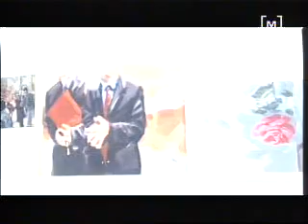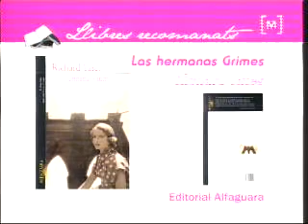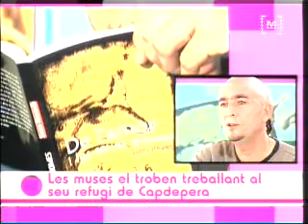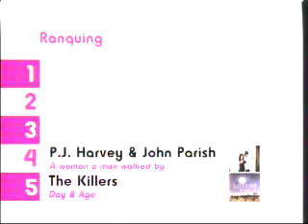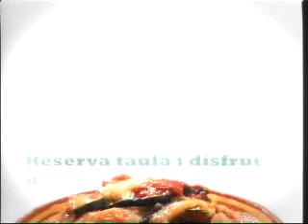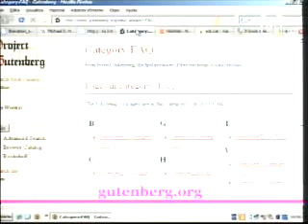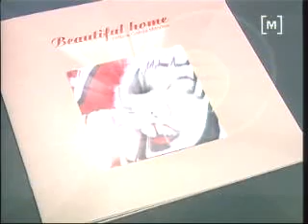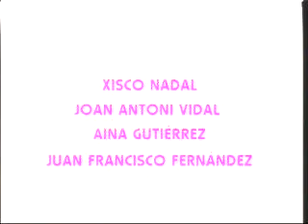Amar Amarni - Expo mayorca - TV Mallorca - 2009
it starts after 4:18 in the time line